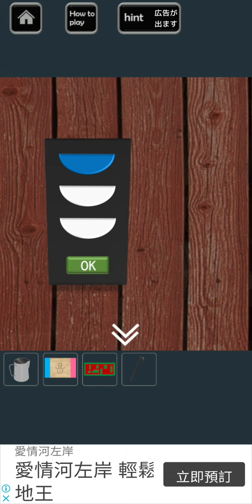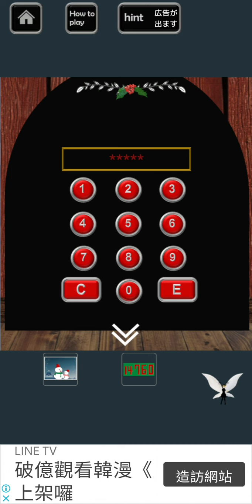HolyNight3【rinnogogo】 ( 攻略 /Walkthrough / 脫出)